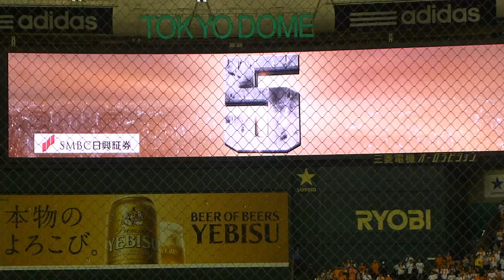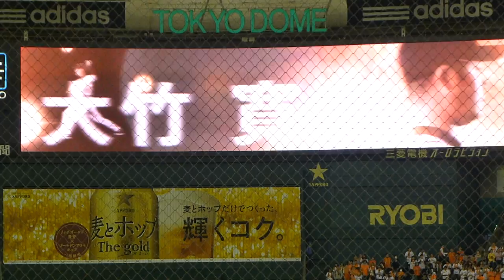20140420 ＧｖｓＤ スターティングメンバー